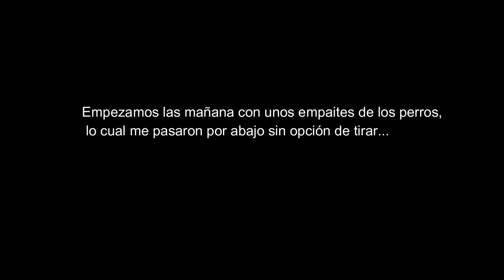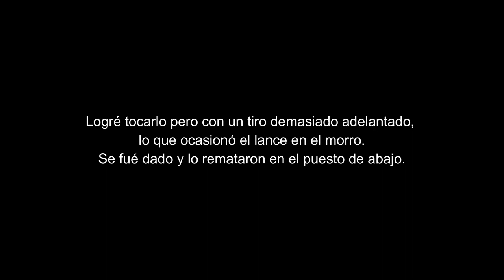Caza Jabalí - Buen lance de batida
Un gran día de batida!